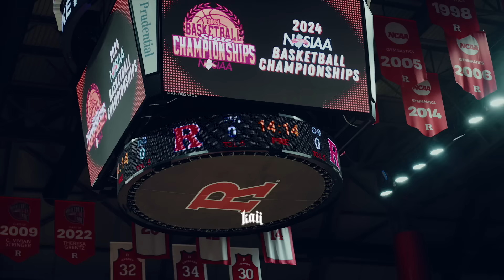Dylan Harper HISTORIC STATE TITLE Performance @ RUTGERS..